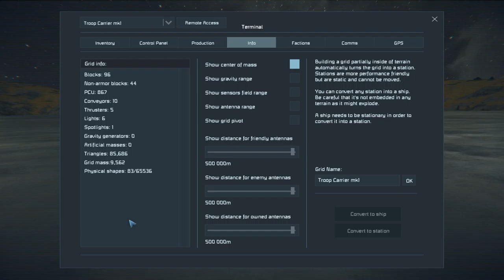Space Engineers - Lightweight troop carrier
Weight approx. 9500 kg, 7 small batteries produce power and side ion thrusters give extra controllability. Range with full charge is hundreds of kilometres. Usable on earth-like atmospheric planets.